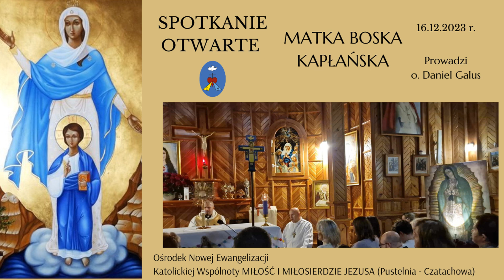Spotkanie otwarte16.12.2023 - Świadectwa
Nagranie audio z Ośrodka Nowej Ewangelizacji Katolickiej Wspólnoty "Miłość i Miłosierdzie Jezusa" (Pustelnia - Czatachowa ) w Czatachowie z 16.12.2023. * https// Nagranie to jest dostępne także w formie mp3 do odsłuchania poprzez player na naszej stronie oraz dostępnym poprzez aplikację spreaker na urządzenia mobilne..